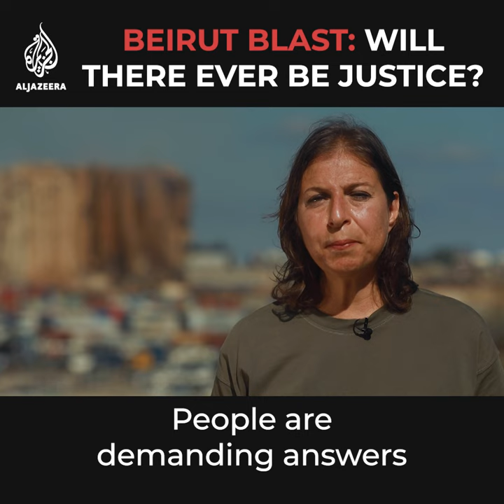Beirut port explosion: What's happened to the investigation? | Al Jazeera Newsfeed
Two years after Beirut was shattered by the devastating port explosion, @ZeinakhodrAljaz explains how Lebanese people are still waiting for answers, accountability and justice.